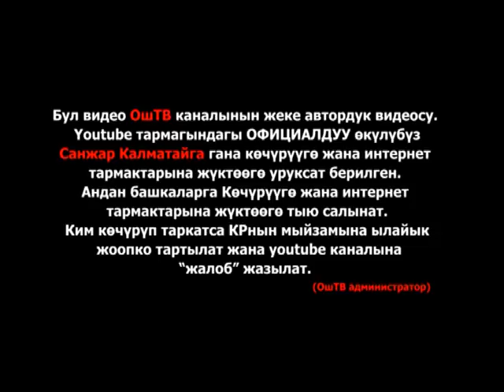ОшТВ 06.07.16 Акыркы кабарлар 11:00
Өзбекстанда чочко баккысы келген аялды көчүп кетүүсүн талап кылышууда